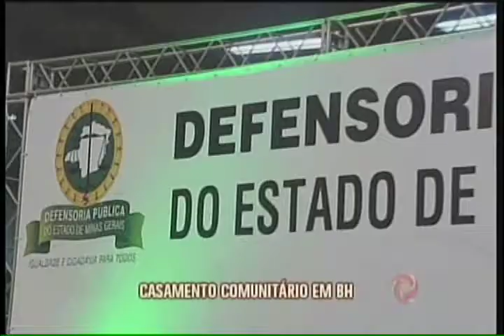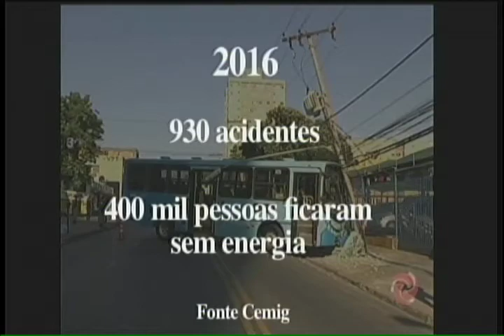Assista o Jornal da Alterosa na íntegra - 23/06/2017